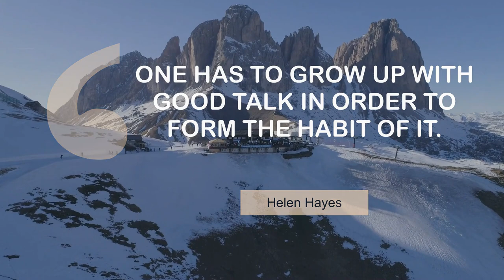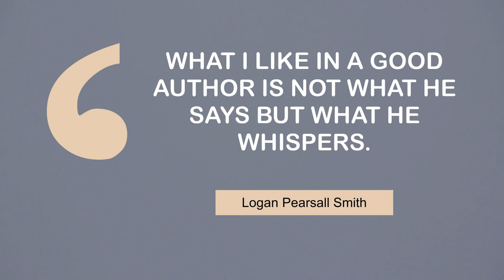Thoughts of Motivating People on Communication | @MyMotivationMantra | Your Motivation Dose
Superb Quotes on Communication | Daily Motivation Mantra

00:00 One has to grow up with good talk in order to form the habit of it. - Helen Hayes
00:23 Words empty as the wind are best left unsaid. - Homer
00:39 I grew up in an atmosphere where words were an integral part of culture. - Wole Soyinka
00:56 What I like in a good author is not what he says but what he whispers. - Logan Pearsall Smith
01:12 One must be frank to be relevant. - Corazon Aquino
01:28 A man has a property in his opinions and the free communication of them. - James Madison
01:44 Writing is the supreme solace. - W. Somerset Maugham
02:00 Writing is learning to say nothing, more cleverly each day. - William Allingham
02:16 I am not a speed reader. I am a speed understander. - Isaac Asimov
02:32 I often quote myself. It adds spice to my conversation. - George Bernard Shaw
02:48 Extremists think 'communication' means agreeing with them. - Leo Rosten
03:04 Writing is a communication. - Theodore Sturgeon
03:20 Language is memory and metaphor. - Storm Jameson

1 - Ski resort
2 - Flying through the clouds
3 - Standing on a rock near Piha Ocean
4 - Flying drone
5 - An empty desert
6 - A coastline village
7 - South Island in Arrowtown
8 - Airplane view
9 - Lying on a surfboard
10 - Coastline in Tierra Del Fuego Argentina
11 - Town Hall Tower in Krakow
12 - Clouds in Fanal Madeira Island
13 - Evening city landscape